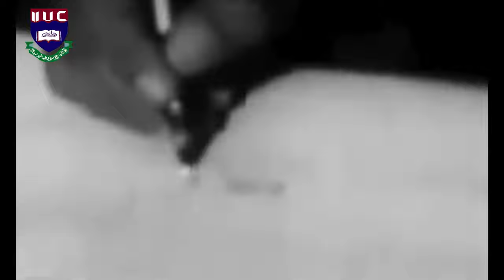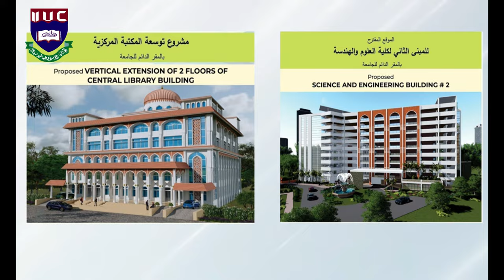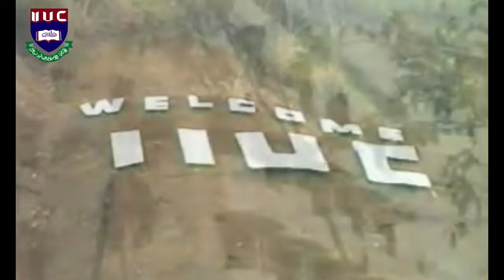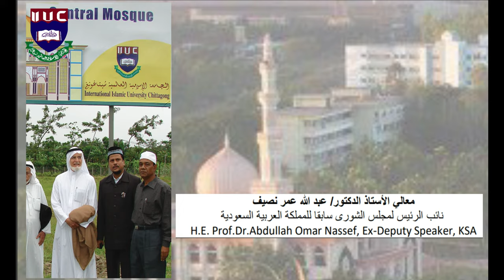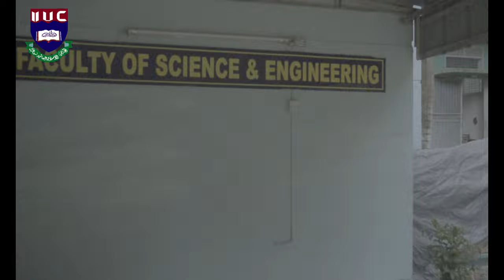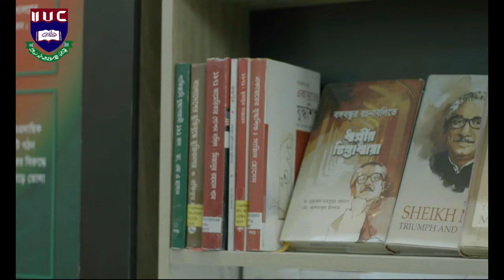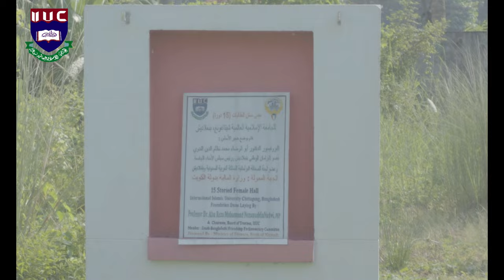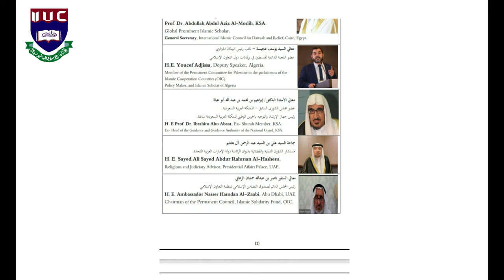Documentary on International Islamic University Chittagong || Bangladesh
Documentary on International Islamic University Chittagong
فيلم وثائقي عن جامعة  الإسلامية العالمية شيتاغونغ